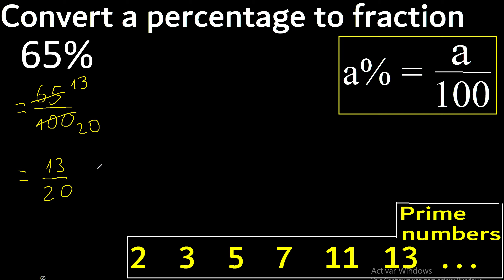65% to fraction , 65 percent to fraction , convert percentage to fraction